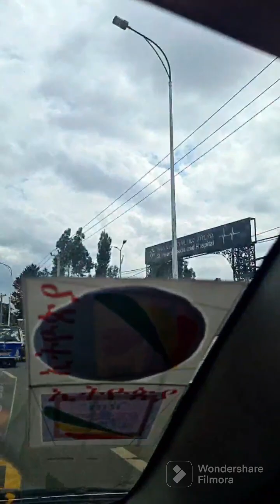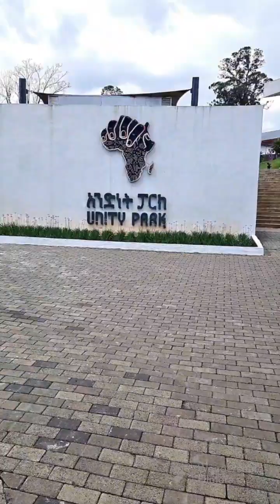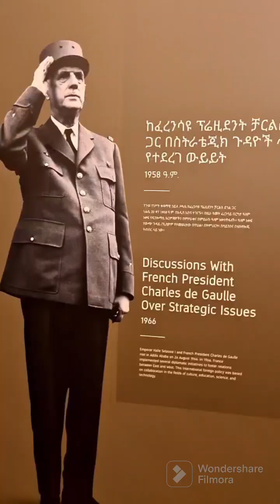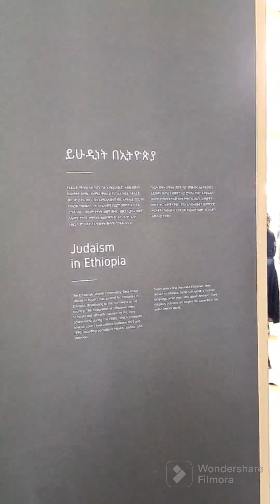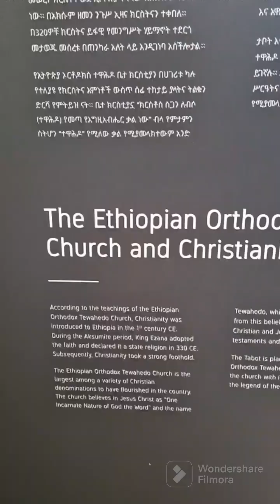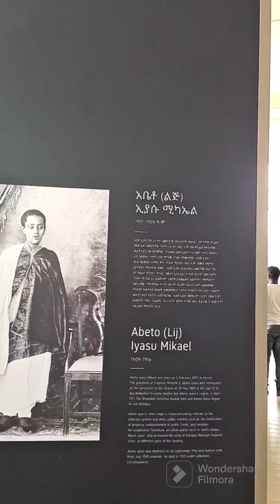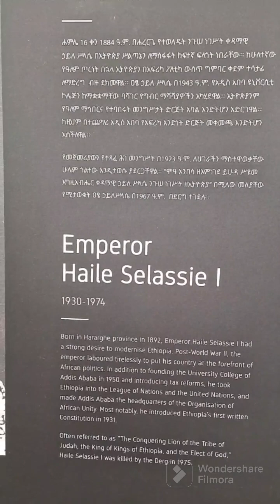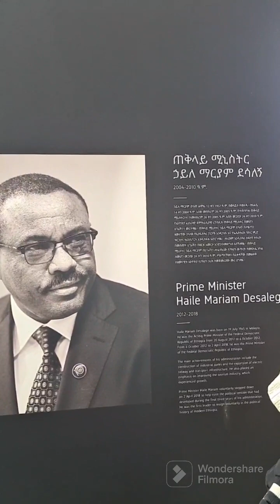Explore Addis, Entoto Church&Unity Park in Ethiopia🇪🇹 with me..Pt5